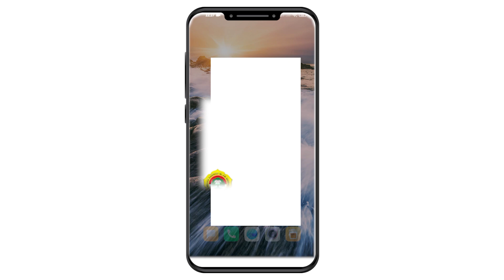LDII TV: Yuk Klik Aplikasi Berita LDII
Untuk mendukung Gerakan Internet Sehat, DPP LDII telah meluncurkan aplikasi Berita LDII. Aplikasi tersebut memudahkan siapapun untuk mengakses informasi mengenai berita LDII. Dalam bentuk berita tulis dan video.